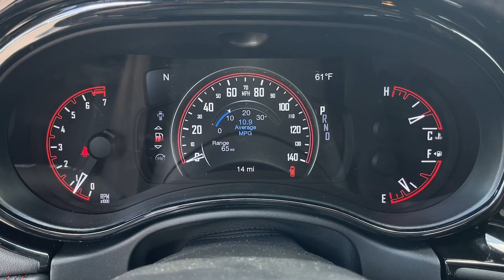2024 Dodge Durango Cerritos, Buena Park, Anaheim, Long Beach, Downey 2448507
White Knuckle Clearcoat New 2024 Dodge Durango GT Premium available in 18803 Studebaker Road, Cerritos, California at Cerritos Dodge Chrysler Jeep Ram. Servicing the Cerritos, Buena Park, Anaheim, Long Beach, Downey, CA area.

White Knuckle Clearcoat 2024 Dodge Durango GT RWD 8-Speed Automatic 3.6L V6 24V VVT19/26 City/Highway MPG
TIRES: 265/50R20 PERFORMANCE AS,BLACKTOP PACKAGE  -inc: GT Gloss Black Badging  Wheels: 20 x 8.0 Black Noise Aluminum  Performance Hood  Tires: 265/50R20 Performance AS  Integrated Roof Rail Crossbars  Satin Black Dodge Tail Lamp Badge  Black Roof Rails  Pirelli Brand Tires  Gloss Black Badges,ENGINE: 3.6L V6 24V VVT UPG I W/ESS  (STD),TRANSMISSION: 8-SPEED AUTOMATIC (850RE)  (STD),WHEELS: 20 X 8.0 BLACK NOISE ALUMINUM,QUICK ORDER PACKAGE 2BH GT PREMIUM  -inc: Engine: 3.6L V6 24V VVT UPG I w/ESS  Transmission: 8-Speed Automatic (850RE)  7 & 4 Pin Wiring Harness  For Details  Visit DriveUconnect.com  Integrated Roof Rail Crossbars  Power Driver/Passenger 4-Way Lumbar Adjust  Bright Front Door Sill Scuff Pads  1-Year Trial (Registration Required)  506 Watt Amplifier  Dual Remote USB Port - Charge Only  Class IV Receiver Hitch  Security Alarm  Floor Console w/Leather Armrest  Power 6x9 Multi-Function Foldaway Mirrors  Power Tilt & Telescopic Steering Column  9 Alpine Amplified Speakers w/Subwoofer  Advanced Brake Assist  Disassociated Touchscreen Display  Wireless Charging Pad  Power 8-Way Driver Memory 8-Way Passenger Seats  Ventilated Front Seats  SiriusXM Guardian - Included Trial (B)  Full Speed Forward Collision Warning Plus  115V Auxiliary Power Outlet  Adaptive Cruise Control w/Stop  Sun Visors w/Illuminated Vanity Mirrors  Rain Sensitive Windshield Wipers  ParkSense Front/Rear Park Assist w/Stop,WHITE KNUCKLE CLEARCOAT,FRONT LICENSE PLATE BRACKET,BLACK  LEATHER TRIMMED BUCKET SEATS,Rear Wheel Drive,Power Steering,ABS,4-Wheel Disc Brakes,Aluminum Wheels,Tires - Front Performance,Tires - Rear Performance,Temporary Spare Tire,Heated Mirrors,Rear Defrost,Privacy Glass,Intermittent Wipers,Variable Speed Intermittent Wipers,Rear Spoiler,Remote Trunk Release,Power Liftgate,Power Door Locks,Daytime Running Lights,Automatic Headlights,LED Headlights,AM/FM Stereo,Navigation System,Satellite Radio,MP3 Player,Auxiliary Audio Input,HD Radio,Smart Device Integration,Requires Subscription,Satellite Radio,Steering Wheel Audio Controls,Auxiliary Audio Input,HD Radio,Requires Subscription,AM/FM Stereo,Satellite Radio,Requires Subscription,Bluetooth Connection,Bluetooth Connection,Bucket Seats,Pass-Through Rear Seat,Rear Bench Seat,Trip Computer,Power Windows,3rd Row Seat,Leather Steering Wheel,Heated Steering Wheel,Keyless Entry,Power Door Locks,Keyless Start,Keyless Entry,Power Door Locks,Universal Garage Door Opener,Cruise Control,Climate Control,Multi-Zone A/C,A/C,A/C,Rear A/C,Auto-Dimming Rearview Mirror,Floor Mats,Keyless Start,Smart Device Integration,MP3 Player,Smart Device Integration,Power Windows,Power Door Locks,Trip Computer,Heated Front Seat(s),Immobilizer,Traction Control,Stability Control,Traction Control,Front Side Air Bag,Blind Spot Monitor,Tire Pressure Monitor,Driver Air Bag,Passenger Air Bag,Front Head Air Bag,Rear Head Air Bag,Passenger Air Bag Sensor,Knee Air Bag,Child Safety Locks,Back-Up Camera